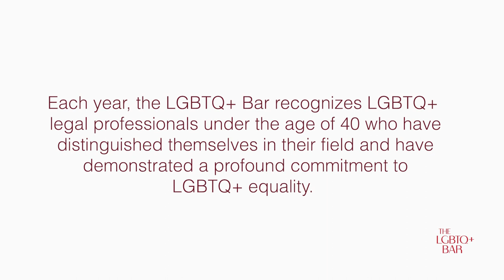2023 Best LGBTQ+ Lawyers Under 40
Each year, the National LGBTQ+ Bar recognizes LGBTQ+ legal professionals (practicing lawyers, law professors, corporate counsel, members of the judiciary, politicians, etc.) under the age of 40 who have distinguished themselves in their field and have demonstrated a profound commitment to LGBTQ+ equality.

Congratulations to our 2023 class!
Barrett J. Anderson, Associate, Cooley LLP
K.M. Bell, Staff Attorney, ACLU of Arizona
Bernardo Bessa, Litigation Counsel, Uber Technologies, Inc.
Ryan Bravata, US Immigration Attorney-Manager, Vialto Partners, LLP
Alletta Brenner, Partner, Perkins Coie LLP
Kaila D. Clark, Associate, ArentFox Schiff LLP
Wil R. Comer II, General Counsel, Arizona Education Association
Lucia Damerau, Fragomen Fellow, New York City Bar Justice Center
Jess Davis-Ricci, Staff Attorney, Whitman-Walker Health
Nneka Ewulonu, Staff Attorney, ACLU of Georgia
Ren Gaffney, General Counsel, Convergent Energy & Power 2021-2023
Amanda Hainsworth, Senior Legal Advisor to the Attorney General, Office of the Massachusetts Attorney General
Steven Jamal Hanton, Partner, Nixon Peabody LLP
Amira Hasenbush, Attorney, Founder, All Family Legal
Yashreeka Huq, Counsel, Perkins Coie LLP
Christopher Jensen, Associate General Counsel, Labor & Employment, City Colleges of Chicago
Ari Mariah Krause Jones, Residency & Naturalization Programs Director, Oasis Legal Services
Lauren Lofton, Founder, Transform Belonging Collective Care Solutions; Senior Attorney, Legal Link
Carla Lopez, Legal Director, LGBTQ+ Program, California Rural Legal Assistance, Inc.
Anya A. Marino, Director of LGBTQI Equality, National Women’s Law Center
Jill Martin Diaz, Lead Attorney and Assistant Professor, Vermont Immigrant Assistance at Vermont Law and Graduate School
Eli McCann, Senior Corporate Counsel, Oracle
Kate Mozynski, Northeast Ohio Senior Attorney, Equality Ohio
Cathryn Oakley, State Legislative Director and Senior Counsel, Human Rights Campaign
Nico Ikal Quintana, Lead Attorney, Lavender Rights Project
Adam Reinke, Partner, King & Spalding LLP
Christopher M. Repole, Principal, Jackson Lewis, P.C.
Michael J. Ritter, Senior Counsel, Schmoyer Reinhard LLP
Jake Rodriguez, Counsel, Akin Gump Strauss Hauer & Feld LLP
Annette L. Rose, Senior Counsel, Gordon Rees Scully Mansukhani, LLP
Amalia Sax-Bolder, Shareholder, Brownstein Hyatt Farber Schreck, LLP
David A. Silva, Counsel, White Collar: Government Litigation and Investigations, Sidley Austin LLP
David L. Simons, Partner, Boies Schiller Flexner LLP
Paul Sousa, Associate General Counsel, Brands and Marketing Legal, Meta Platforms, Inc.
Sruti Swaminathan, Staff Attorney, Lambda Legal
Emily C. Walpole, Associate, Morgan, Lewis & Bockius LLP
Jeffrey D. Watters, Jr., Partner, Gray Reed & McGraw LLP
Geoffrey T. Witherspoon, II, Associate Attorney, Cipriani & Werner, P.C.
Margaret (Meg) York, Senior Policy Counsel & Director of LGBTQ+ Family Law and Policy, Family Equality;
Professor of Law & Former Lead Clinical Attorney, Vermont Law and Graduate School
Jamie M. Zug, Associate, McCarter & English, LLP